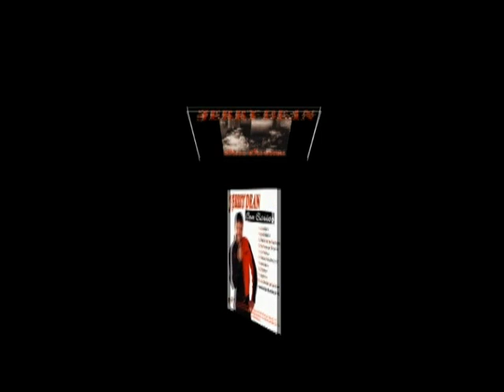Jerry Dean "My Heart"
©Song written by Jerry Dean & Melissa Shephard - Thunder Heart Music, BMI